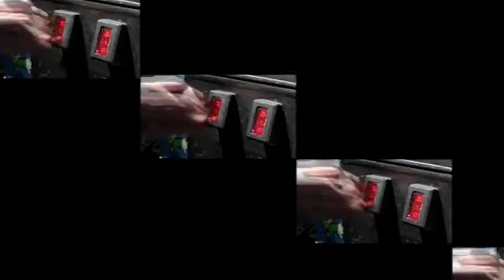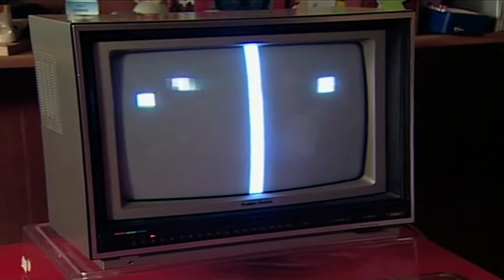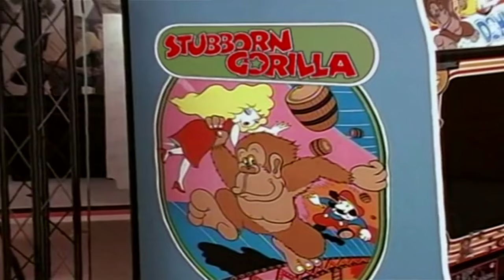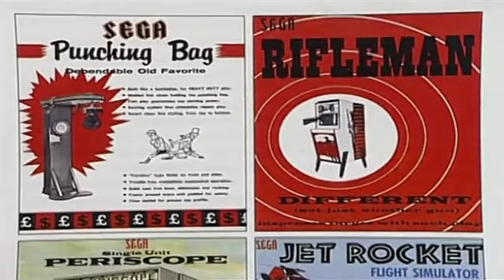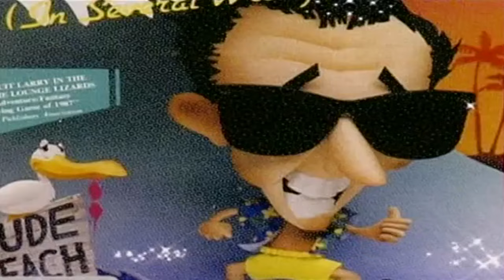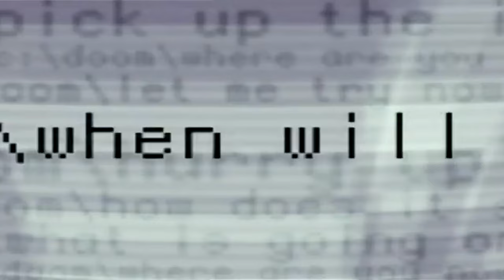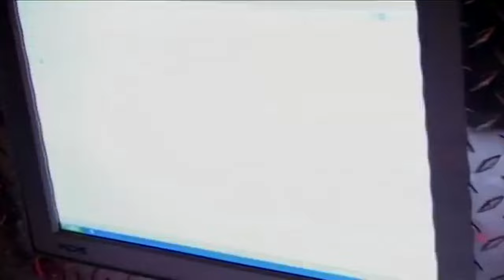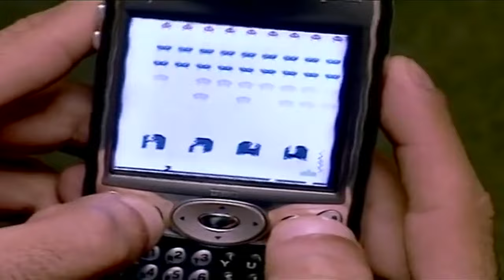The History of Video Games Documentary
How it all started and went as a global obsession including the rise and fall of Atari and Sega. This video is from 2004.

Recommended to watch on a phone with smaller screen for better quality since the video is stretched out and in 720p 👍